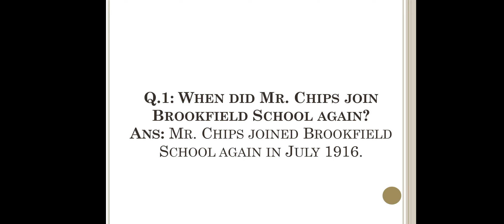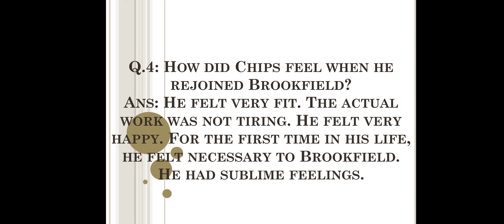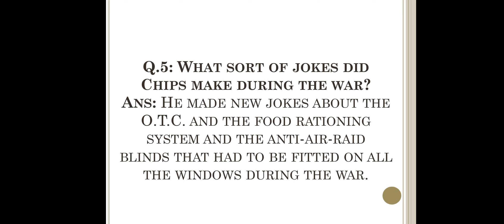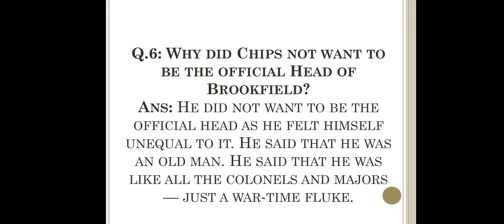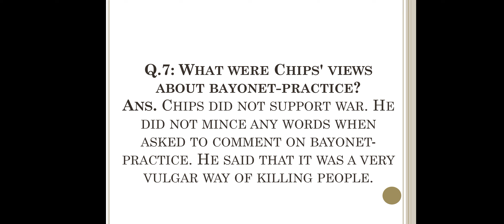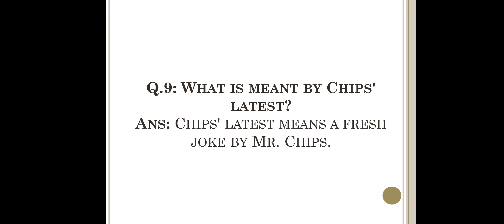Mr.Chips Chapter 14 Short Questions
2nd year English
Mr.Chips Chapter 14Short Questions